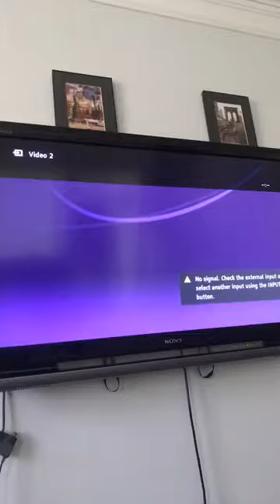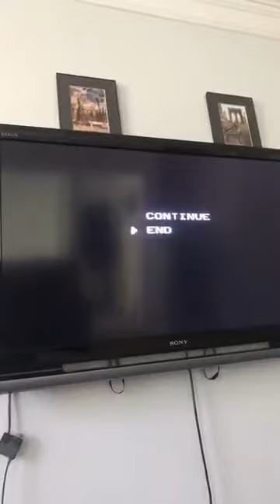Ike The Retro Gamer (Season 1, Episode 4) Donkey Kong Marble Madness, and Bad Dudes NES